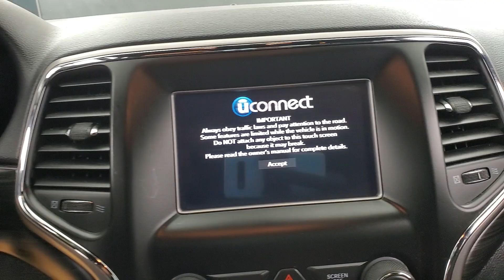2019 Jeep Grand Cherokee Laredo E MEDIA SCREEN BACK-UP CAMERA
Stock #:855160
2 KEYS, BACK-UP CAMERA, BLUETOOTH CONNECTION, FOG LAMPS, KEYLESS START, POWER DRIVER SEAT, POWER LIFTGATE, POWER PASSENGER SEAT, PRIVACY GLASS, PUSH BUTTON START, USB, 4 WHEEL DRIVE, 118-POINT INSPECTION PROCESS, 4WD.
CARFAX One-Owner.